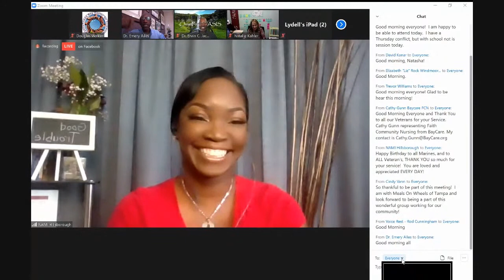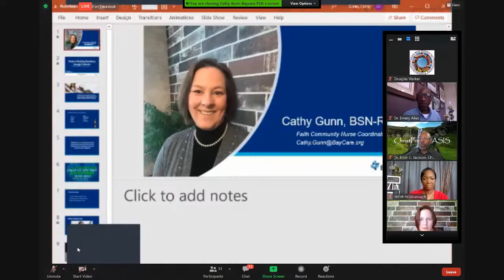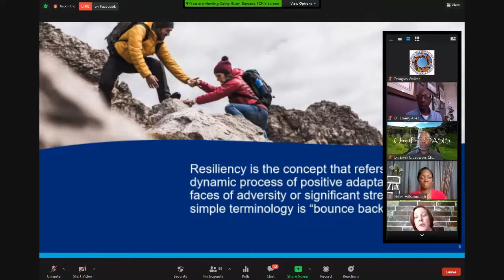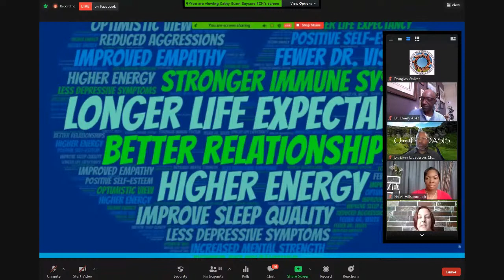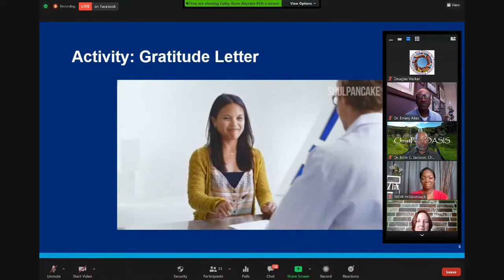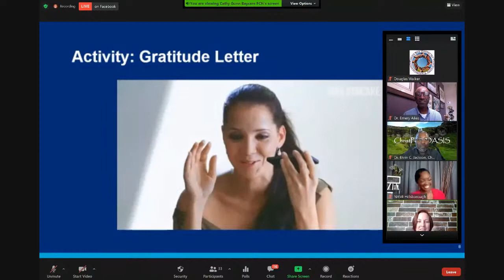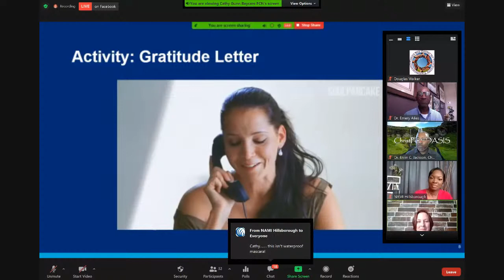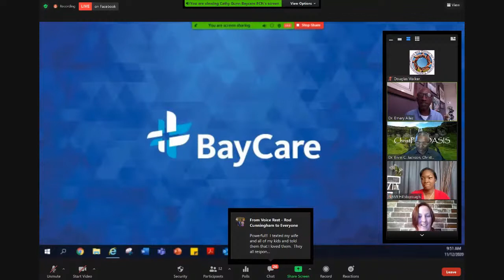Faith & Wellness Teleconference